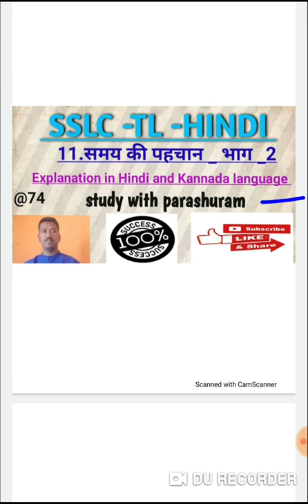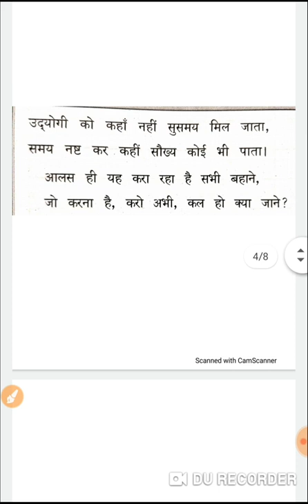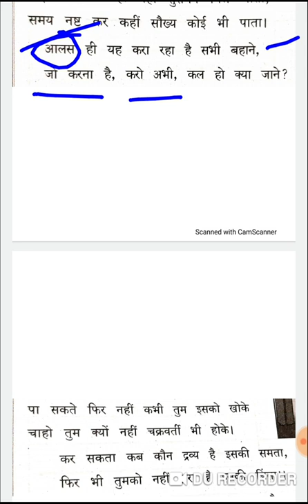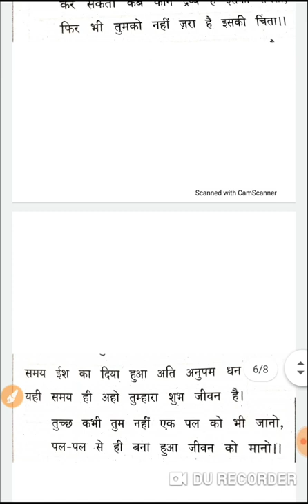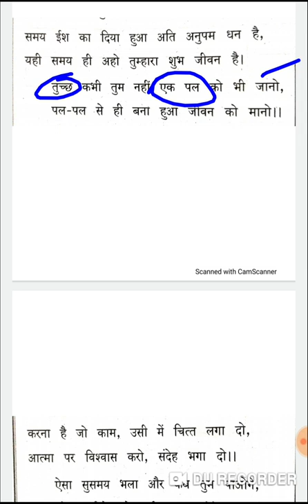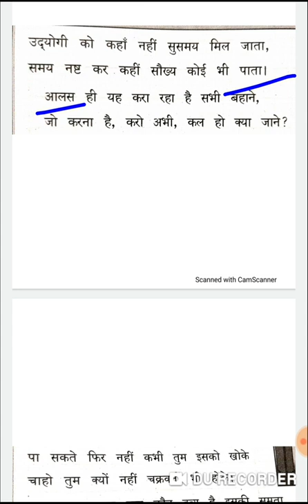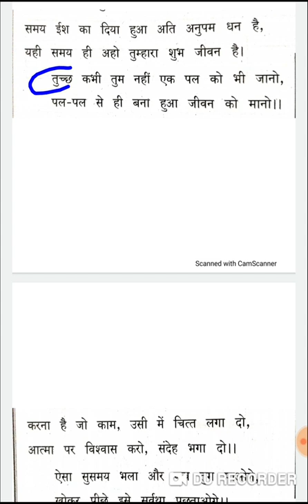11. Samay ki pahachan summary in kannada ll 10th class hindi samay ki pahachan ll part 2 ll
इस विडियो में समय की पहचान कविता का भावार्थ बहुत ही आसान तरीका से समझाया गया है ।
sslc exam karnataka
sslc karnataka 2020